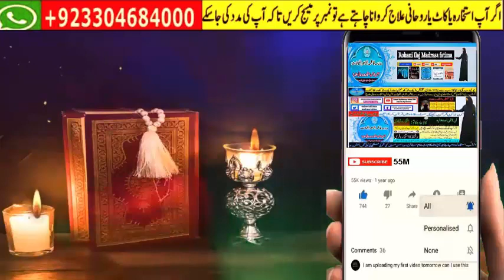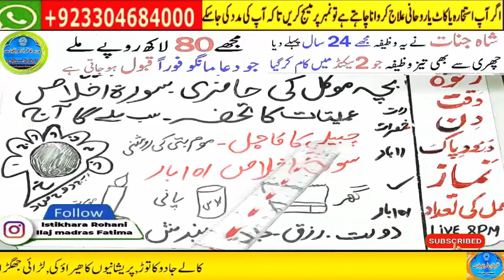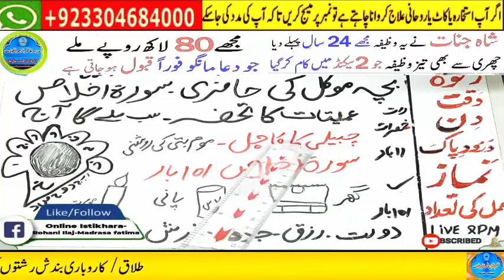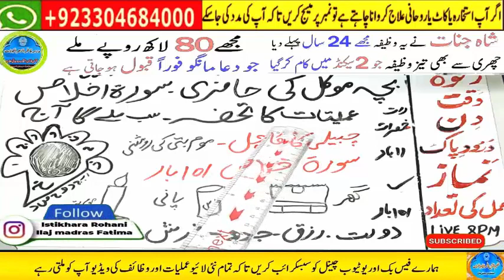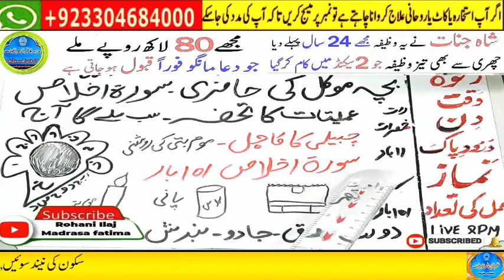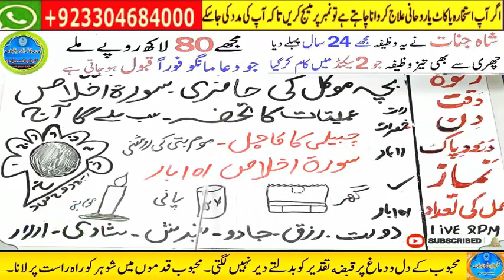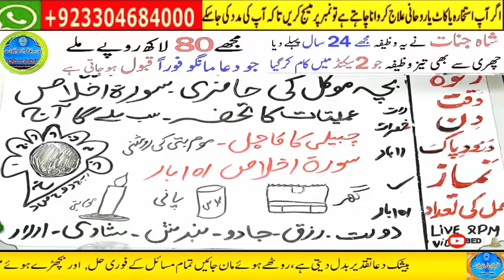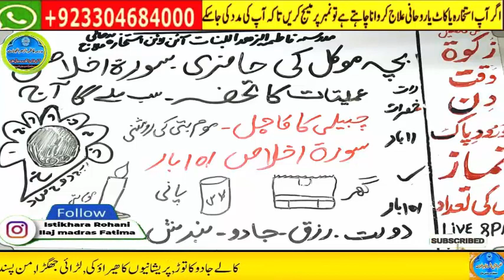wazifa for hajat, wazifa for love, dua, wazifa for love marriage, mohabbat ka wazifa